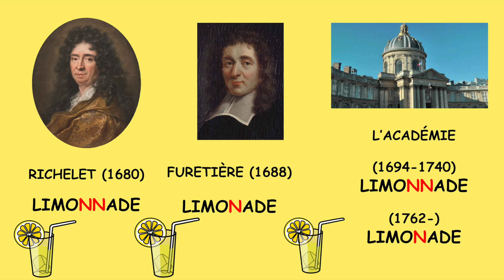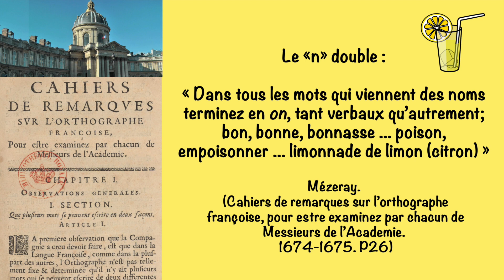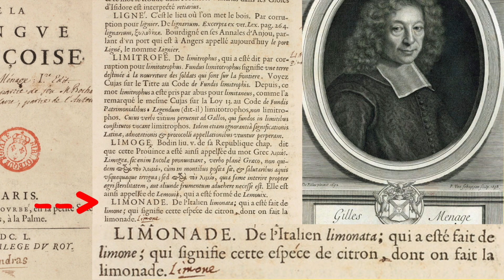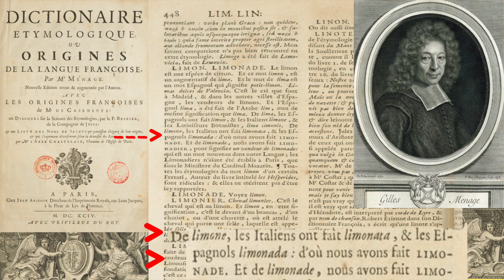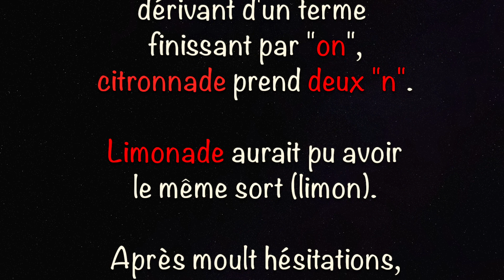158. Pourquoi limonade (1 N) citronnade (2 N) ?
Pourquoi met-on un "n" à limonade et deux à citronnade ?